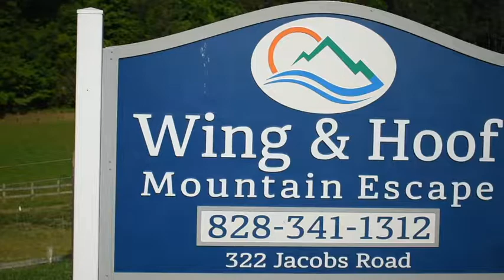Wing and Hoof Mountain Escape - Fall Season, BNB, Resort, Bed and Breakfast Holiday Video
We have many animals on our 11 acre property, we have two large rooms in the main house and several unique tiny homes that you can rent. Come now to see the beautiful fall colors and mountain scenery and book now for your holiday season getaway. Horses, alpacas, donkeys, goats and a mule call the Wing & Hoof their home and ask that you come is it.